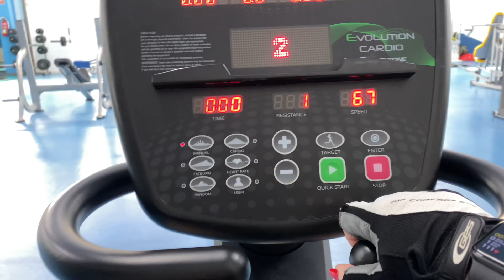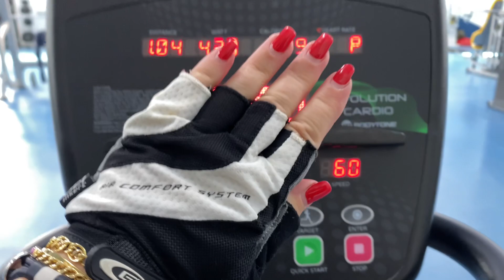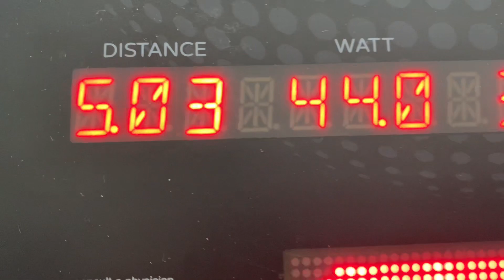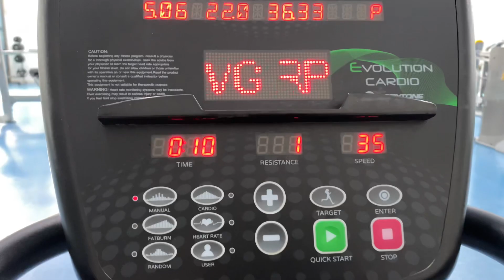2️⃣5️⃣ Enero. ASMR BIKE 🚴🏼‍♀️🏆🥇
A tope en el gym 🚴🏼‍♀️🚴🚴🏻‍♂️🏆🥇🥈🥉